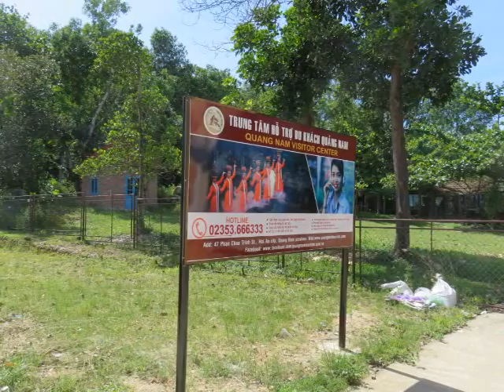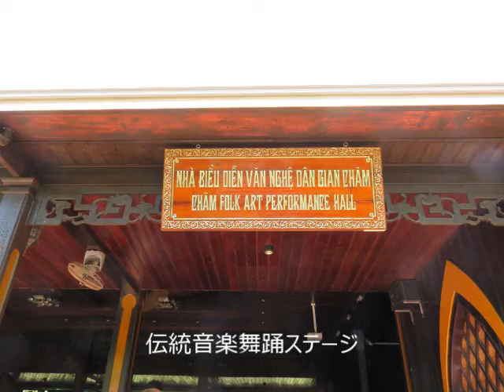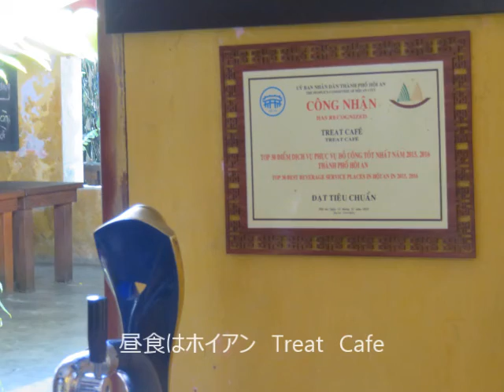ミーソン遺跡観光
Vietnam中部の旅、4日目（6月3日）は、世界遺産のミーソン遺跡観光へ行きました。20世紀初頭にフランス人によって発見されたチャンパ王国の宗教（ヒンドゥー教シヴァ派）の聖域です。